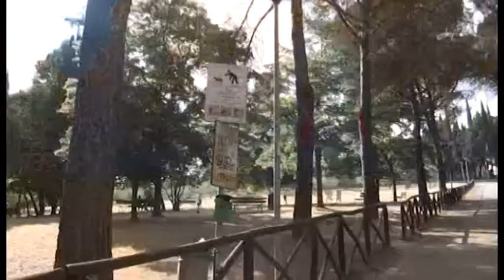Sicurezza, il Sap: "pochi agenti e molti sprechi"